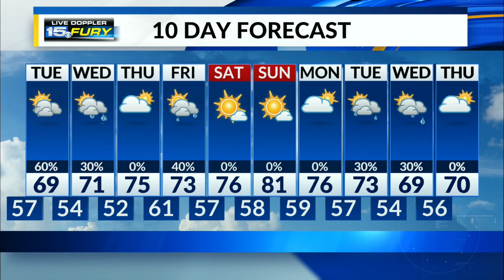Scattered rain chances increasing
Not as warm on Tuesday